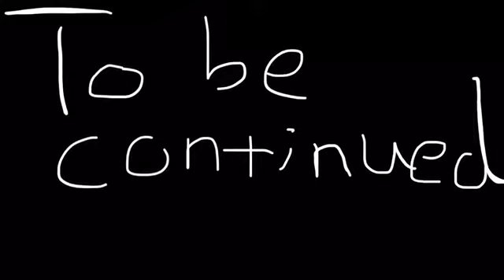Another gift for Cybernova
Another gift xD